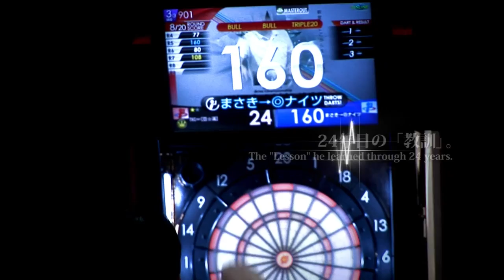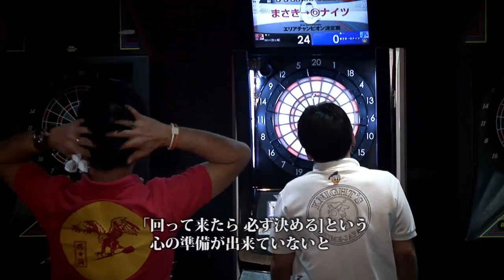三瀬 大樹 PV - SUPER DARTS 2011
2011年6月20・21日 赤坂BLITZにて開催
【SUPER DARTS 2011】出場者 三瀬大樹のPV